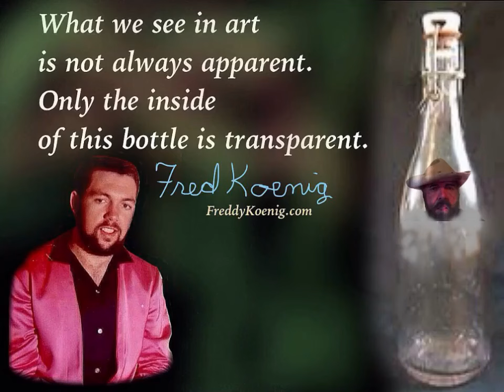You decide everything.